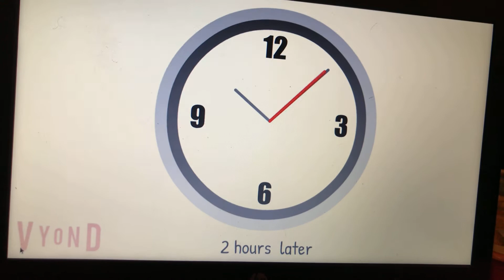Dora Pushes Violy Off The Cliff/Gets Grounded/Aressted Video